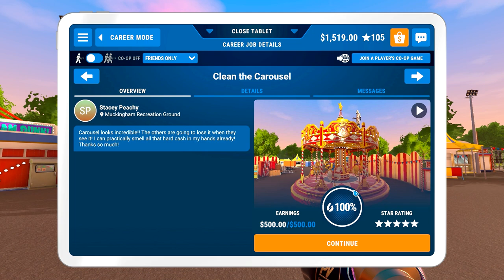Why Is This Power Washing Game STILL So Satisfying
Welcome back to PowerWash Simulator Funny Moments!
The game is on auto pilot now... Enjoy!

Why Is This Power Washing Game STILL So Satisfying - PowerWash Simulator gameplay funny moments - Hey It's Greg

- PowerWash Simulator About the Game Description -

Relax, unwind in single player, or play with friends in Online Co-Op; either way, have good, clean fun. No dirt is too tough for your range of washers, nozzles, cleaners, and extensions. From casual, clean freaks to players looking to get into the nitty-gritty, everyone can pick up and play to feel immersed. Absorb the relaxing atmosphere and stress-free pace as you strip dirt from patios, pavements, vehicles, and public parks. Get creative and make art. Your nozzles are your brushes; the neighborhood is your canvas. Sit back, relax, and wash your worries down the drain.

Build up your business in Career Mode and complete a variety of dirty jobs across the dusty town of Muckingham.  There's no right or wrong; no time pressure or final score, just you and the tools you need to soak away your stress. Want a clean start? Chill out and replay your favorite jobs in Free Play.

POWERWASH AND CHILL
Relax, unwind, and play with friends in Online Co-Op! Lend a helping hand to your closest pal in Career Mode, or up to 6 friends can splash around in Free Play, tackling any job the host has already completed.

For those looking for a little more pressure, beat your best scores in Challenge Mode! Fight grime in different scenarios; wash against the clock in Time Challenge or test your accuracy by using as little water as possible in Water Challenge.

Graffiti, grime, moss, and mold, no dirt is too tough for your range of washers, nozzles, cleaners, and extensions. Different dirt types have different levels of toughness, so make sure you're getting tactical with your equipment. Feeling fancy? Then customize your look with washer skins and gloves!

Create art by cleaning the way you want. Your nozzles are your brushes; the neighborhood is your canvas. Unleash your creative talents and transform ordinary dirt into exceptional artwork. Share your techniques and showcase your power-washing prowess and mud-caked masterpieces!